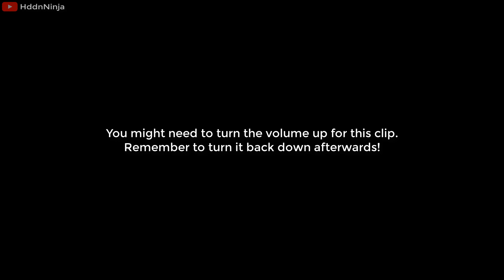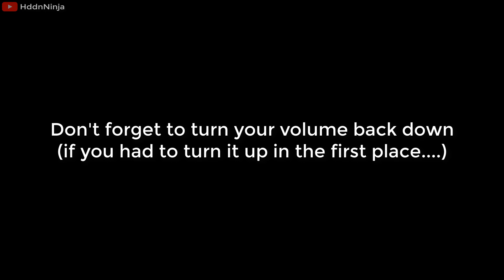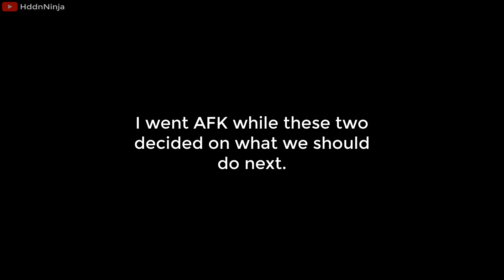Things Hunters Say (Monster Hunter World Iceborne)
I usually play games with music on. Ask me in the comments if you would like to know the title to a song that is playing in the background.